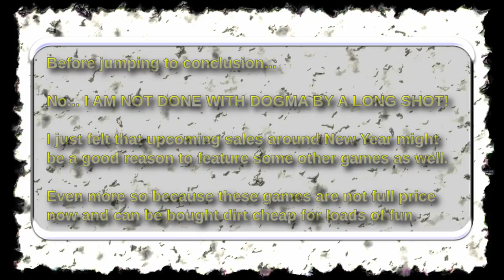Games worth playing - Shadwen (pt.5)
Since holidays are close and with that game sales, I decided on featuring few not new games that are worth buying and playing. This even more so because they will most probably be available for change